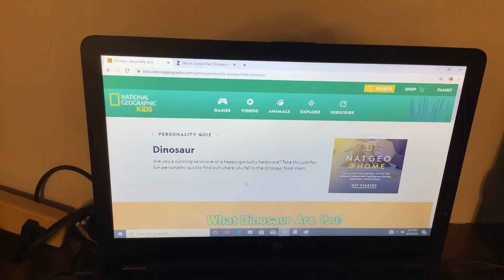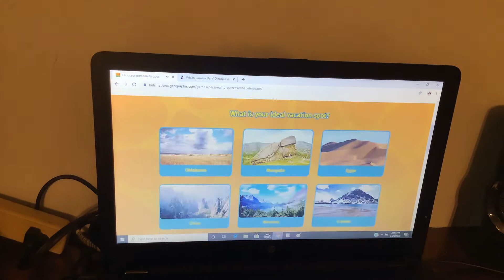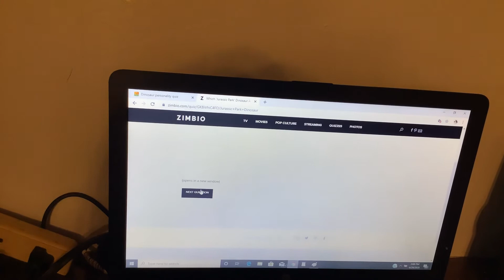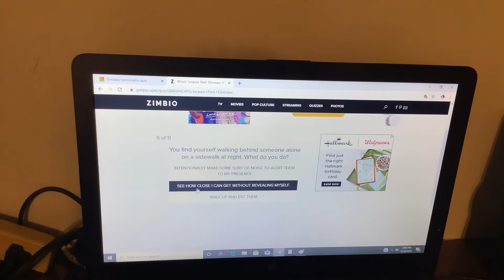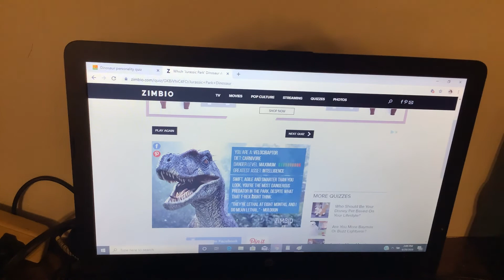Quiz Your Week: Creature Feature - Episode 1: Dinosaurs